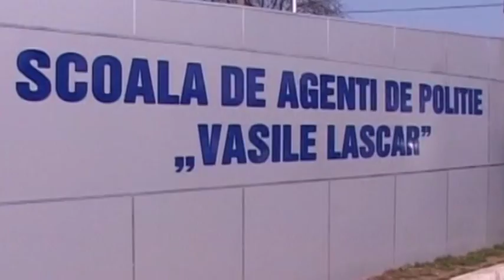jurnal muscel tv 24 03 2016 angajari politite ionel ispir razvan grigore